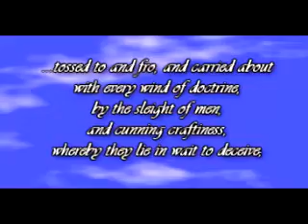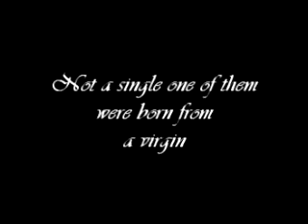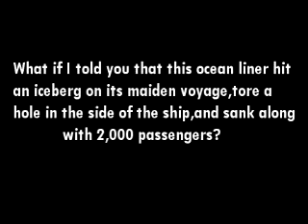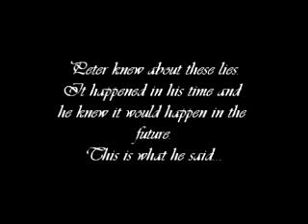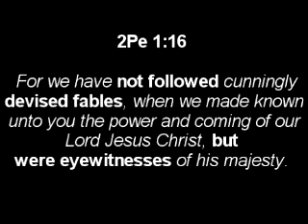Atheist lies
While some of the mystery religions pre-dated Christianity, there is near universal consensus that there are no stories of dying and rising gods until after Christianity. Since the supposed parallels between Christianity and the pagan religions arose only after the origin of the church, the pagan religions could not have influenced Christian beliefs. In fact, these other religions were likely influenced by Christianity rather than the other way around.
The disciples were very clear about their intentions: "For we did not follow cleverly contrived myths when we made known to you the power and coming of our Lord Jesus Christ; instead, we were eyewitnesses of His majesty" (2 Pt 1:16).